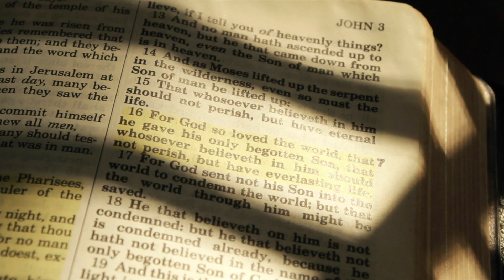Homily from Sunday Sept 26, 2021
Homily from Sunday, September 26, 2021; by Father Ron Cairns on kindness. Originally recorded at the 11 AM Mass at Our Lady of Guadalupe Church.